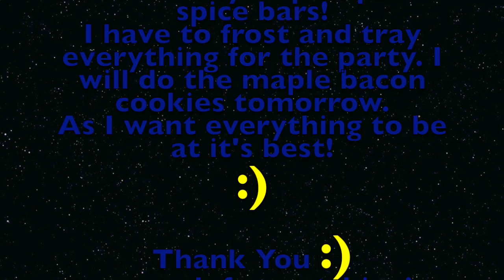Decorating PUMPKINS! - October 30, 2014 Vlog Day 34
This video is about October 30, 2014

Eric is so creative. His imagination is amazing! I love my little man so much!!! He really is my everything!

Be on your guard; stand firm in the faith; be courageous; be strong.
-1 Corinthians 16:13

You can also follow us on:
Google Plus @